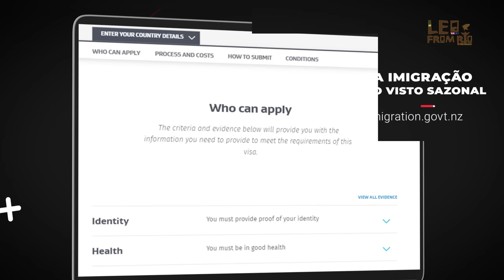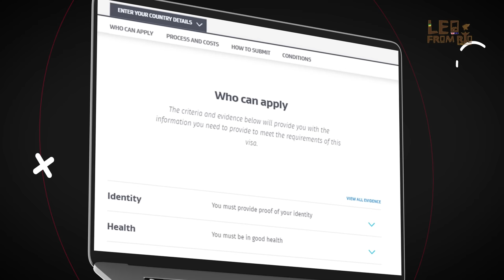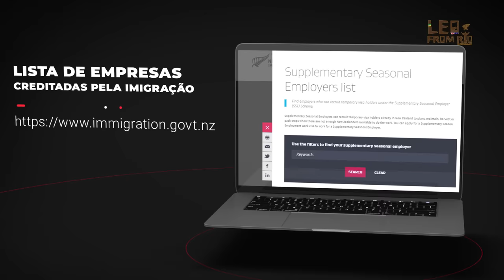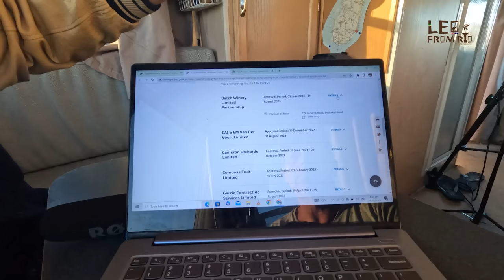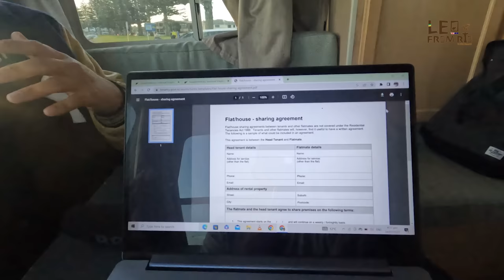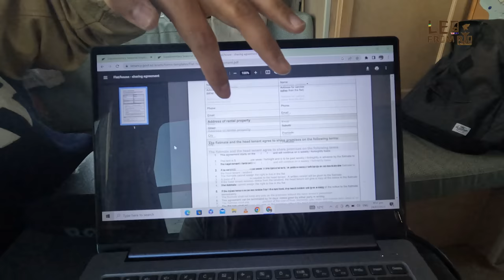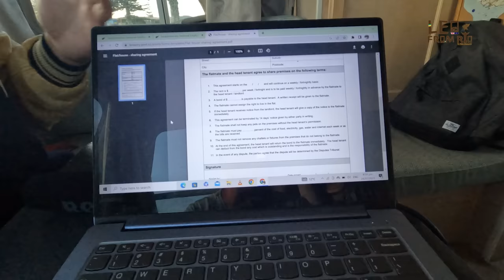Conseguindo Trabalho na NOVA ZELÂNDIA, passo a passo! Leo From Rio.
Trabalho na Nova Zelândia: oportunidades e desafios

A Nova Zelândia é um país desenvolvido com uma economia diversificada, que oferece oportunidades de trabalho para profissionais de diferentes áreas. O mercado de trabalho neozelandês é competitivo, mas oferece salários e benefícios justos.

Oportunidades de trabalho

Os setores que mais contratam estrangeiros na Nova Zelândia são:

Agricultura: o país é um grande produtor de frutas, verduras e carne.
Construção civil: a Nova Zelândia está em um processo de expansão e modernização de sua infraestrutura.
Serviços: o setor de serviços é o maior empregador do país, e inclui áreas como turismo, hotelaria, restaurantes, educação e saúde.
Desafios

Um dos principais desafios para quem deseja trabalhar na Nova Zelândia é obter um visto de trabalho. O governo neozelandês tem um processo de imigração rigoroso, que avalia a qualificação do candidato e a demanda por mão de obra no país.

Outro desafio é a língua. O inglês é a língua oficial da Nova Zelândia, e é essencial ter um bom nível de fluência para se comunicar no trabalho e na vida cotidiana.

Como conseguir um emprego na Nova Zelândia

A melhor maneira de encontrar um emprego na Nova Zelândia é por meio de sites de recrutamento online. Os sites mais populares são:

Também é possível encontrar vagas de emprego em consulados e embaixadas da Nova Zelândia no exterior.

Conclusão

A Nova Zelândia é um país com uma economia forte e oportunidades de trabalho para profissionais de diferentes áreas. No entanto, é importante estar preparado para os desafios do processo de imigração e da adaptação à cultura local.

Aqui estão algumas dicas para quem deseja trabalhar na Nova Zelândia:

Faça sua pesquisa sobre o país e o mercado de trabalho.
Aprenda inglês.
Aplique para um visto de trabalho adequado ao seu perfil profissional.
Prepare seu currículo e cartas de apresentação.
Pratique suas habilidades de entrevista.
Com planejamento e dedicação, você pode alcançar seu objetivo de trabalhar na Nova Zelândia.

Nosso canal é apresentado por Leo, um brasileiro apaixonado pela Nova Zelândia. Leo se mudou para a Nova Zelândia há alguns anos e desde então tem explorado todas as maravilhas que este país tem a oferecer.